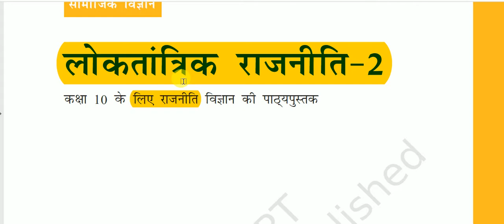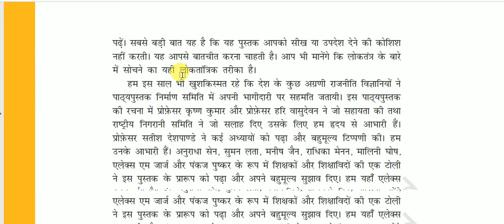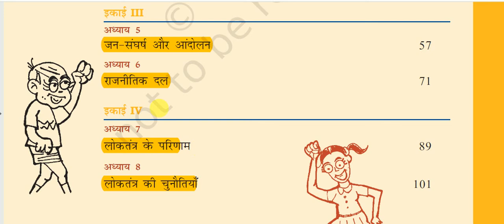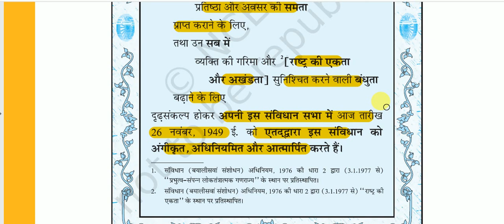NCERT Book Class X (Polity) || कक्षा (10) लोकतांत्रिक राजनीति-2 -: विषय सूची